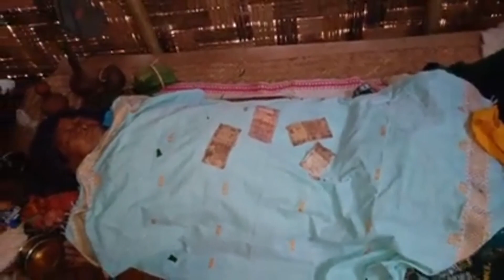Genu Vlogs phi hem an paledun //Lidiya Engtihensekpi